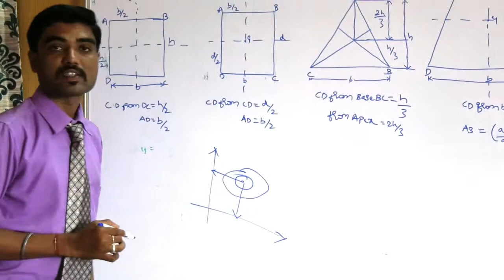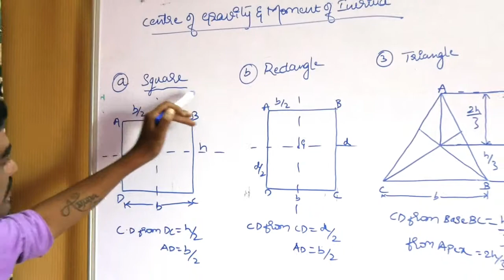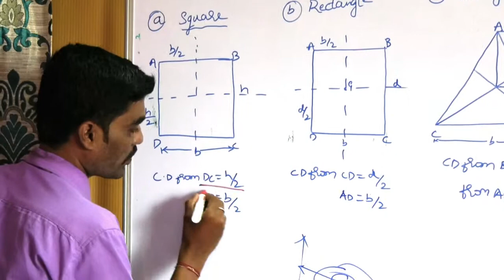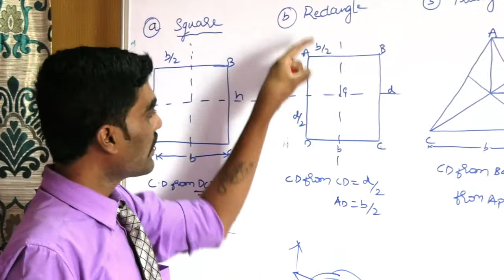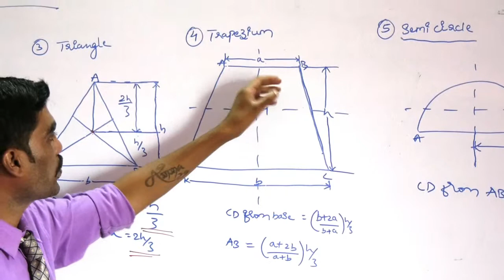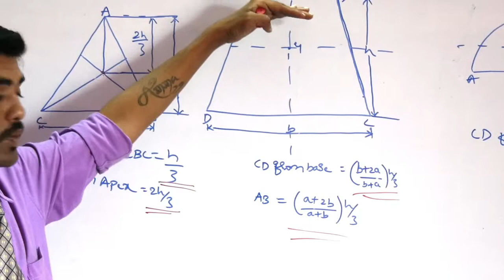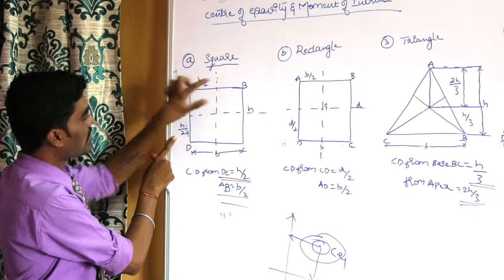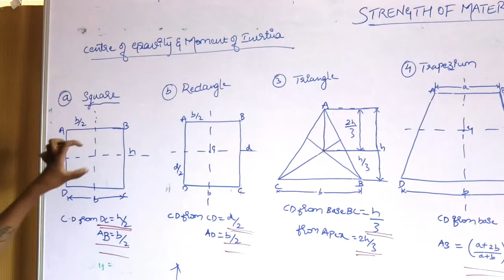DIPLOMA CET 2019 MECH ENGG .SOM PART I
MECHANICAL ENGINEERING, AUTOMOBILE, HPT, WSM, MTT, IT & MECHATRONICS

DIPLOMA CET - 2018 DEPT. OF MECHANICAL ENGINEERING